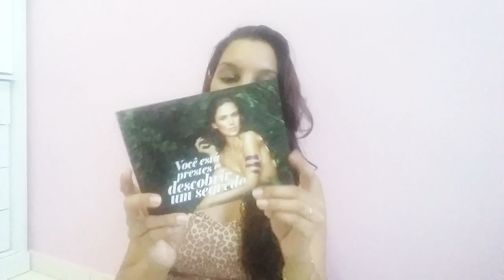MUITOS PRODUTOS DE CABELO! Glambox de Dezembro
Oi pessoal, tudo bem?! No vídeo de hoje quero mostrar a minha GLAMBOX DE DEZEMBRO que veio RECHEADA DE PRODUTOS DE CABELOS. Fico super entusiasmada quando chega uma CAIXINHA DE ASSINATURA POR AQUI. É muito bom ter a oportunidade de testar novidades e lançamentos de primeira mão.

Assinatura Mensal : "DELICADEZAS"
Assinatura Semestral : " SEMESTRALDELICADEZAS"
Assinatura Anual: "ANUALDELICADEZAS"

• DELICADEZAS –
Assinatura mensal: De R$ 72,00 por R$ 42,00
• SEMESTRALDELICADEZAS –
Assinatura semestral: De R$ 68,00 por R$ 61,33
• ANUALDELICADEZAS –
Assinatura anual: De R$ 62,00 por R$ 57,00

♡ Contato ♡

Beijinhos da Tutty e até o próximo.
Bye Bye